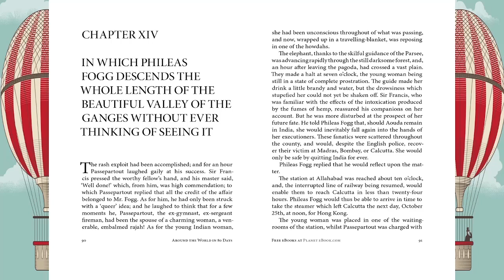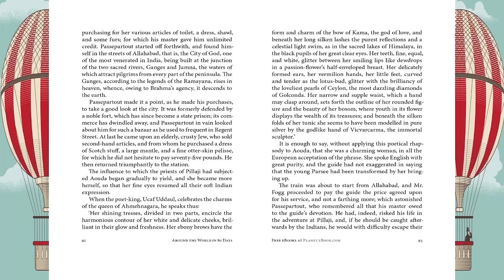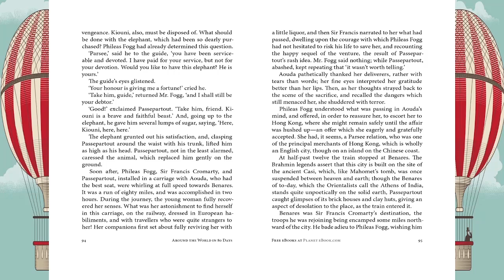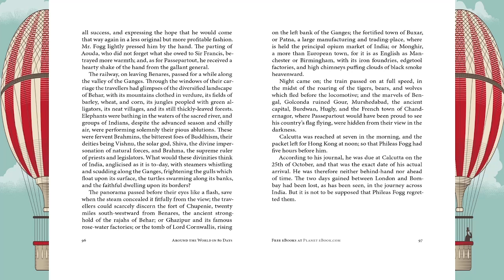"Around the World in 80 Days" by Jules Verne, Chapter 14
by Jules Verne
Chapter 14 "In which Phileas Fogg descends the whole length of the beautiful valley of the Ganges without ever thinking of seeing it"

Discover a wide range of customizable PowerPoint games, worksheets, and coloring books designed to make learning fun and engaging.

to explore our collection and find the perfect tools to enhance your teaching experience!

"Around the World in 80 Days" by Jules Verne is a thrilling adventure novel that follows the journey of the meticulous and unflappable Englishman, Phileas Fogg. Fogg makes a daring wager with members of his Reform Club, betting £20,000 that he can circumnavigate the globe in just 80 days. Accompanied by his loyal French valet, Passepartout, Fogg sets off on his journey from London on October 2, 1872.

The duo travels through various countries, utilizing different modes of transportation such as trains, ships, and even an elephant. They face numerous obstacles and adventures along the way, including a delay in India where they rescue Aouda, a young widow set to be sacrificed. She joins them on their journey.

Meanwhile, Detective Fix of Scotland Yard is hot on Fogg's trail, mistakenly believing that Fogg is a bank robber who has stolen £55,000 from the Bank of England. Fix follows Fogg and Passepartout around the world, attempting to arrest Fogg at every opportunity.

Fogg and his companions traverse continents, overcoming challenges like missing transport connections, natural disasters, and Fix’s constant interference. Despite these setbacks, Fogg remains calm and determined, showcasing his resourcefulness and composure.

The journey takes them from London to Suez, Bombay, Calcutta, Hong Kong, Yokohama, San Francisco, New York, and finally back to London. Upon their return, Fogg believes he has lost the wager by one day, only to realize that by crossing the International Date Line, they have gained a day. He completes the journey in exactly 80 days, winning the bet and proving his point.

Fogg and Aouda, who have fallen in love during the journey, decide to marry, and Fogg shares his winnings with Passepartout and Fix, who has since admitted his mistake. The novel ends with Fogg content in his newfound love and the adventure of a lifetime.